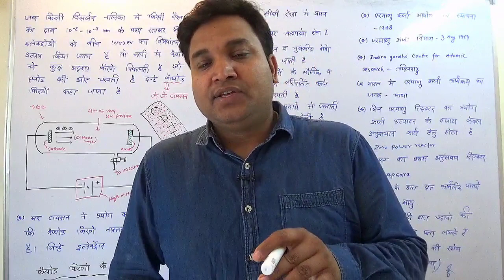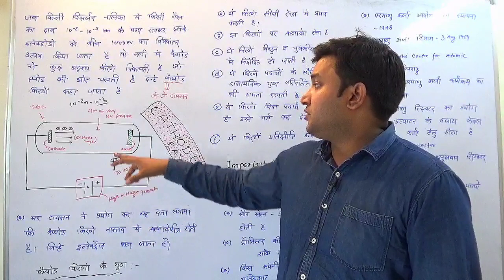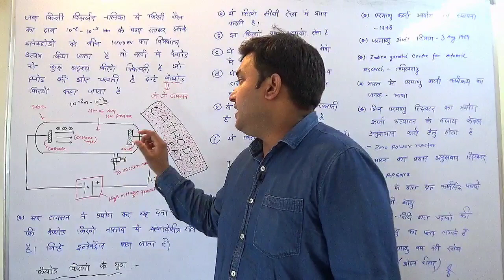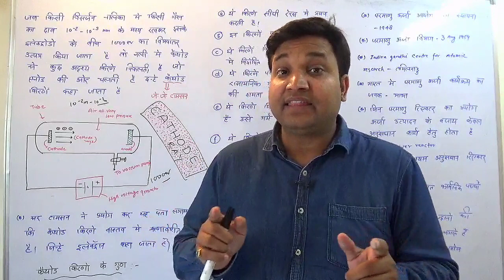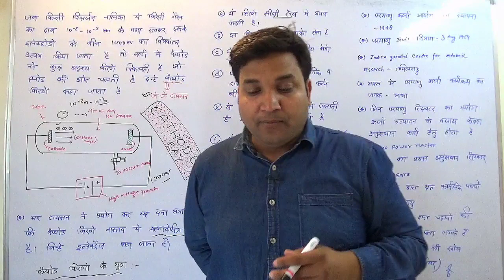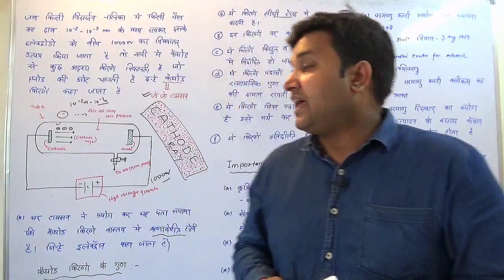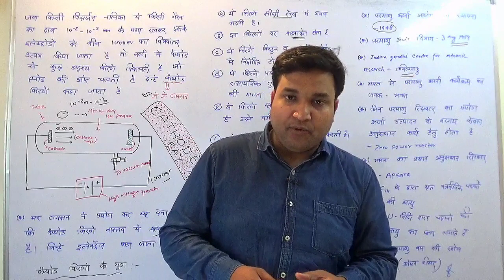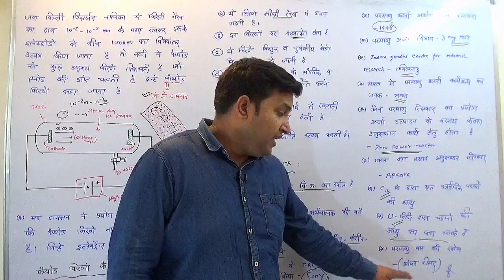Chemistry- Cathode Rays || कैथोड किरणें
Chemistry for all competitive Examination